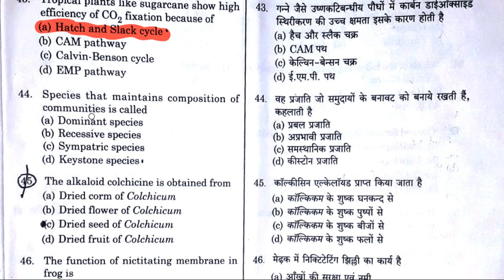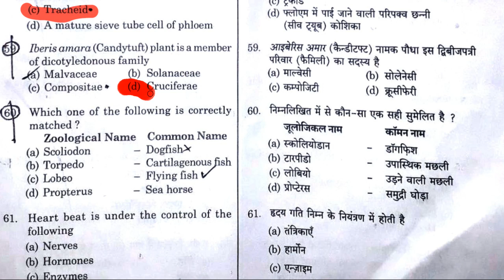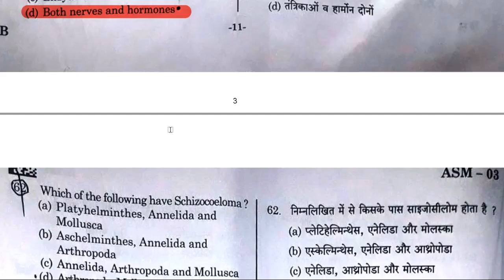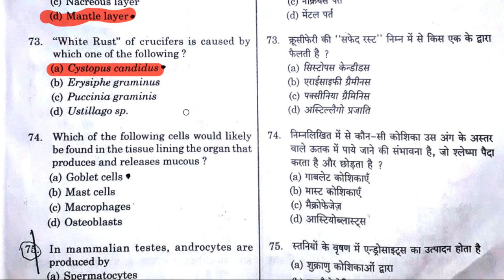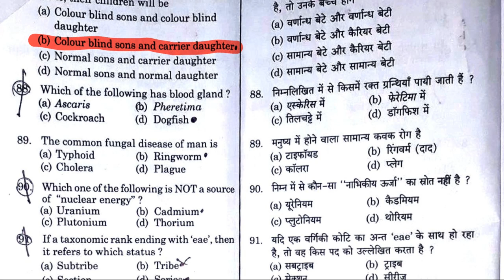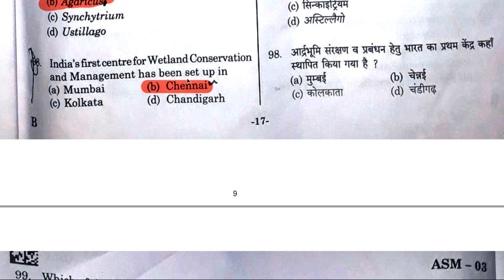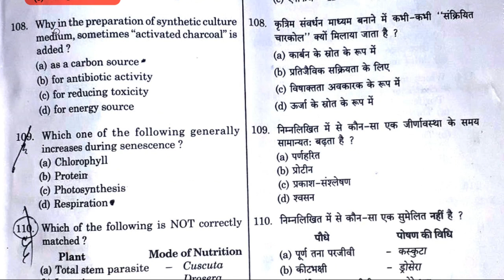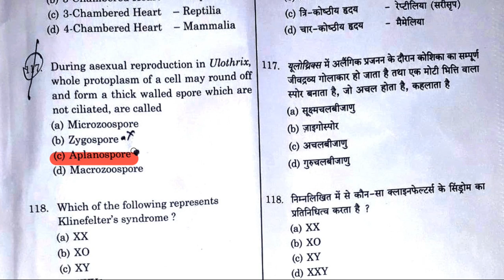Ashram Paddhati 2021 Complete Solved Paper | Ashram Paddhati Coplete Biology Solved Paper 2021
topbiologymcq ncertbased bio-p53
biology MCQ series
for all biology competitive exam
gic lecturer